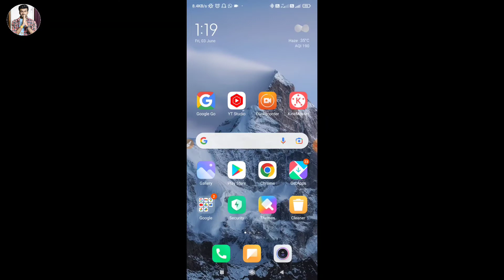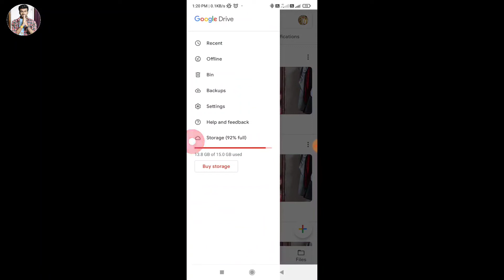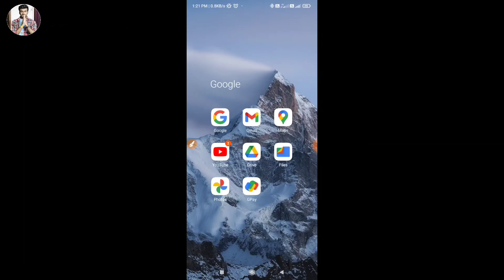How To Recover Google Drive Delete Photo | Google Drive se Delete Photo Recover Kaise kare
Hello friend today I am describe that in this video how to recover google drive photo.

Hero choubey